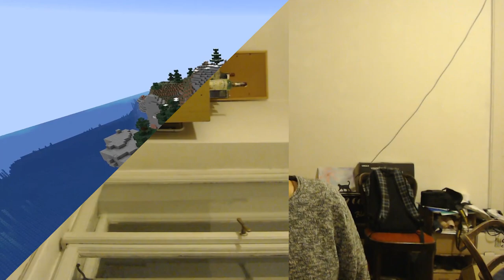New Patron Server: Vanilla 1.15.2 Minecraft with Quests!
I've got a new patron server, and this time it's open to ALL patrons at $1 and up! That's a pretty good deal. The server will also have handmade quests so you'll always have a goal to work towards. Not my patron? If you can spare $1 per month you can get in here!

AIRA'S THINGS